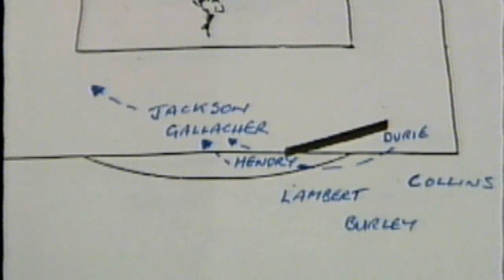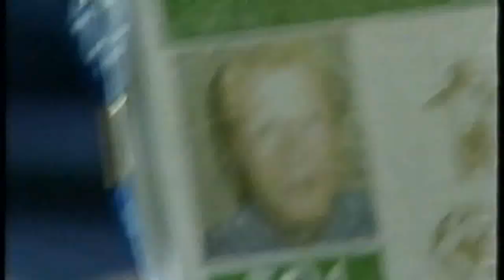Craig Brown - World Cup Diary - France 98(part 1)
The squad get briefed on the new tackle from behind rule, get kitted out for the squad photo and fly out to France.

Throughout the World Cup, Craig Brown & Team Scotland were followed by their camera crew. The team manager reveals his thoughts and preparations for the biggest tournament of their careers.

All rights Green Umbrella/ Proactive Sports Management